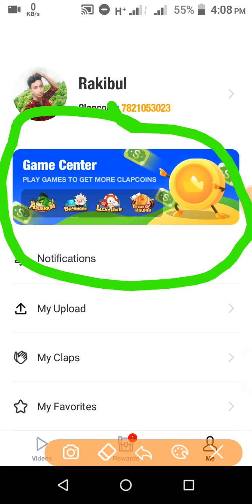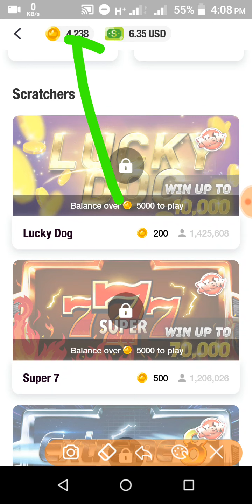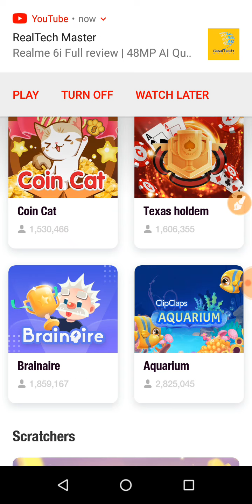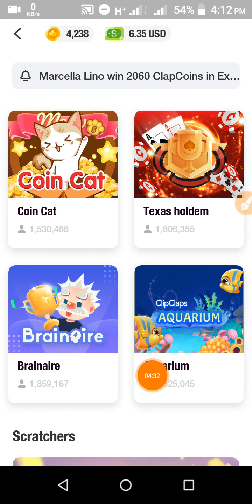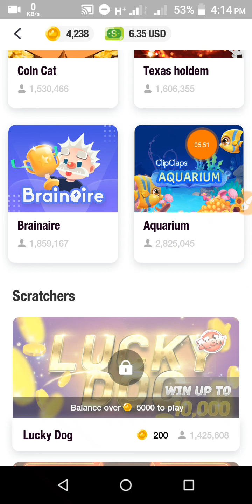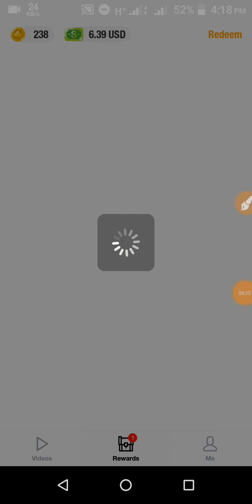Clipclaps অ্যাপে গেম খেলে ইনকাম | ParDay 200 Taka Earn | Clipclaps App Unlimited Coin Earning Trick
Clipclaps অ্যাপে গেম খেলে ইনকাম | প্রতিদিন ২০০ টাকা | Clipclaps App Unlimited Coin Earning Tricks

এই রেফার কোড ব্যাবহার করলে ২ ডলার ফ্রি

একাউন্ট খুলে নিচের এই সংখা গুলো রিডিম অপশনে বসান তাহলে ফ্রিতে ডলার পাবেন👇

👉Refer Code▶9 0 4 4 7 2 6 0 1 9

App Link▶ পিন কমেন্টে দেওয়া অাছে 🔸

অাগের ভিডিও লিংক🚩

      📶Social Media📶

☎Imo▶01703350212